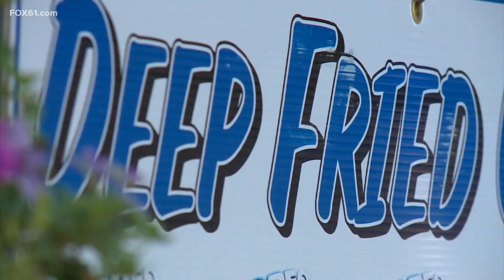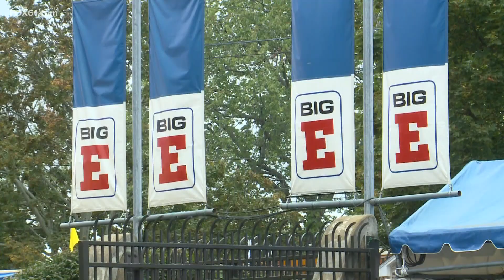Menu options are better than ever at 2022 Big E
Rich in culture, tradition, and taste, the Big E — the Eastern States Exposition— returns next month and its food options never disappoint.

The team at the Big E brought in an array of their vendors Thursday to showcase some culinary creations that will be at the six state fair when it opens on Sept. 16.

“Fair food has become entertainment for sure, but the quality of the food product is amazing,” said Gene Cassidy, the CEO of the Big E.